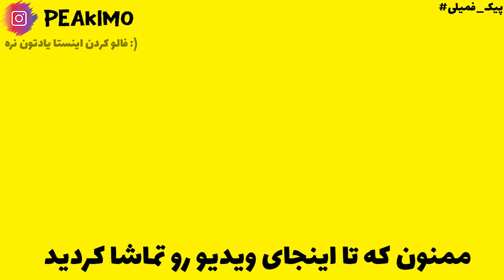آموزش کامل اسکای بلاک هایپیکسل Hypixel SkyBlock: S1 E11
توی این ویدیو تمام هایپیکسل رو به طور خلاصه توضیح دادم و روند پیشرفت شمارو توی هایپیکسل بهتون گفتم
😻عمو پیکیمم و اینجا اسکای بلاک هایپیکسله

Tags

CopyRight